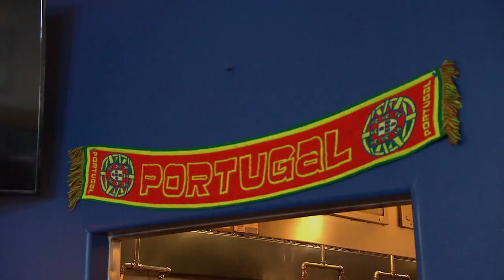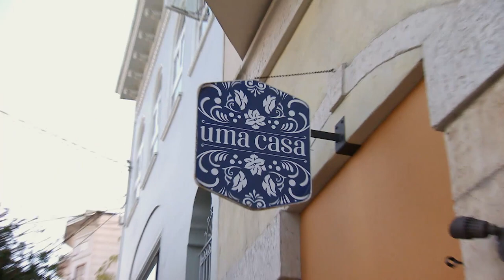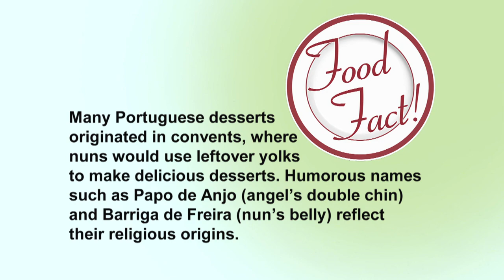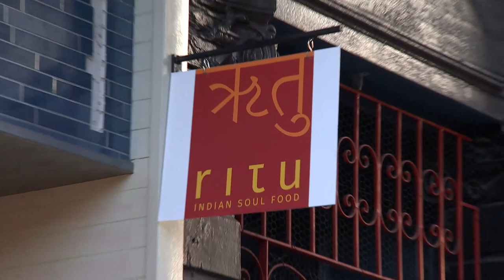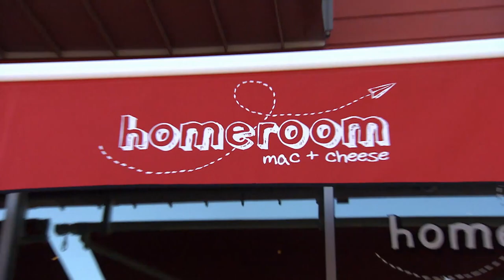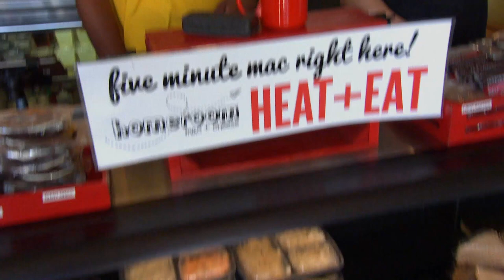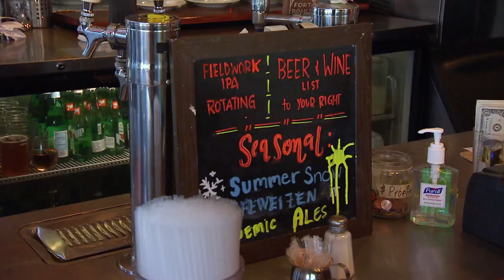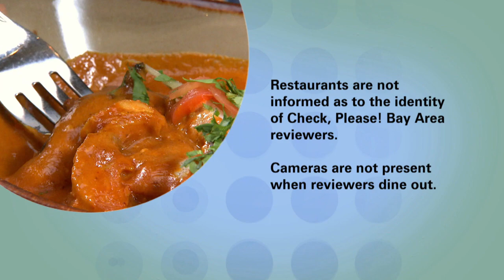Uma Casa Restaurant, Ritu Indian Soul Food, Homeroom Mac + Cheese: Check, Please! Bay Area reviews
Check, Please! Bay Area Season 13 episode 14 reviews: Uma Casa Restaurant (San Francisco), Ritu Indian Soul Food (San Francisco), and Homeroom Mac + Cheese (Oakland).